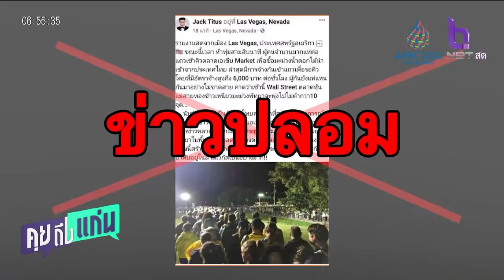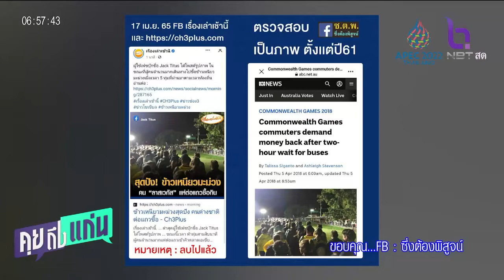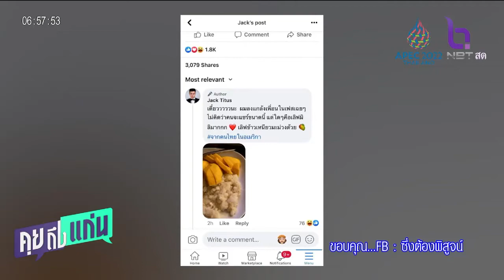Comment Jack Titusข้าวเหนียวมะม่วง + ภาพคนเข้าแถวซื้อข้าวเหนียวมะม่วงที่ลาสเวกัส